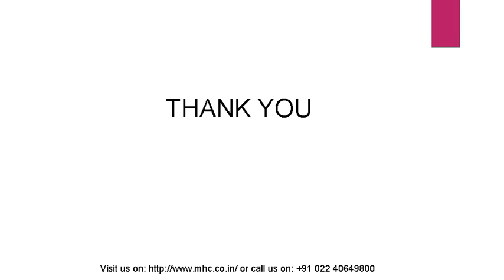Resumes That Work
Do you believe that having a strong resume is important in landing a job or an interview? If you answered yes, then it’s time to rework your resume.